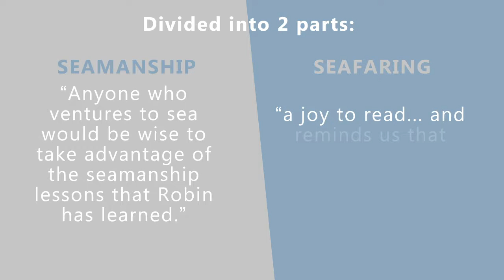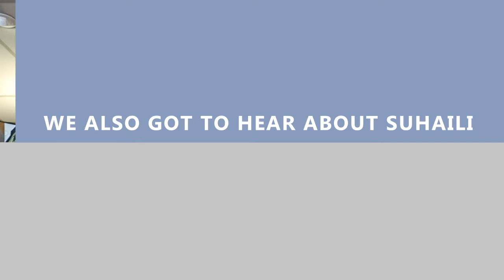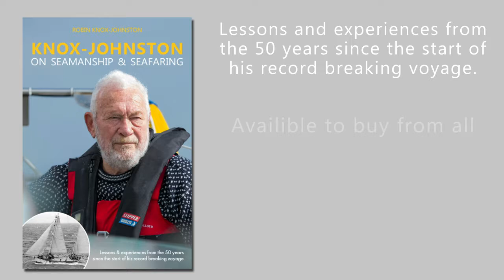Robin Knox-Johnston on Seamanship & Seafaring Launch Video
Robin Knox-Johnston's newest book; Knox-Johnston on Seamanship & Seafaring was launched at Falmouth Bookseller last week during the celebrations of the 50 years since he first set off on his Golden Globe Race in 1968